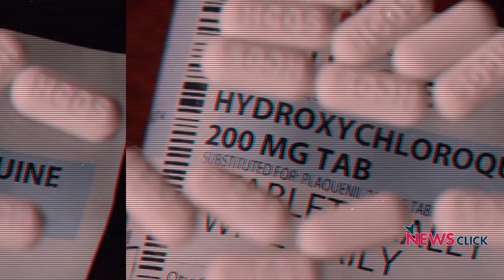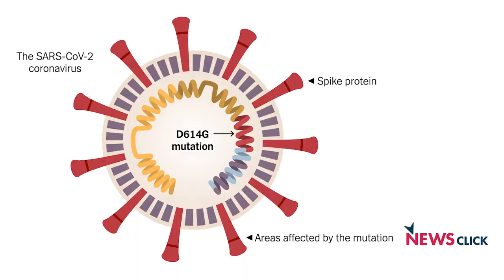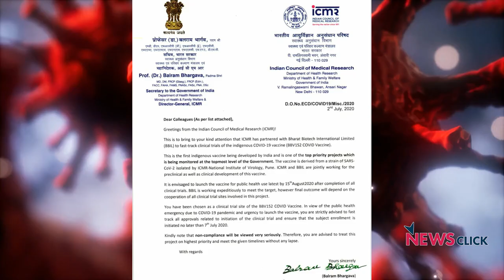COVID-19: What Does Reinfection Imply?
A 33-year-old person from Hong Kong has become the first-ever confirmed victim of COVID-19 reinfection. In this episode of 'COVID-19 Watch with Dr. Satyajit Rath', he focuses on the reinfection phenomenon. He also talks about if the vaccines will be able to tackle reinfections and more.